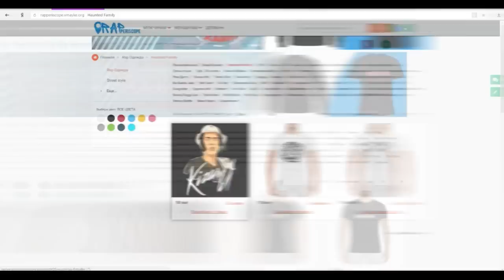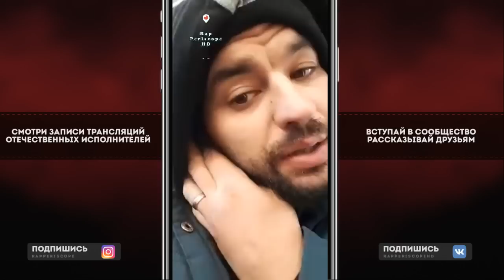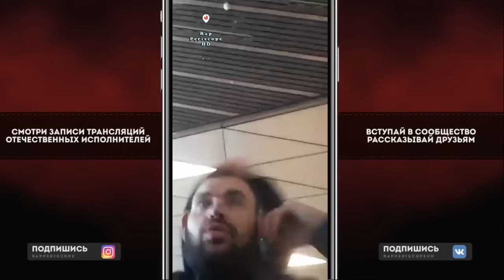Рем Дигга застрял в Аэропорту, о клипе с Звонкий и Ёлка, альбоме Тюльпан